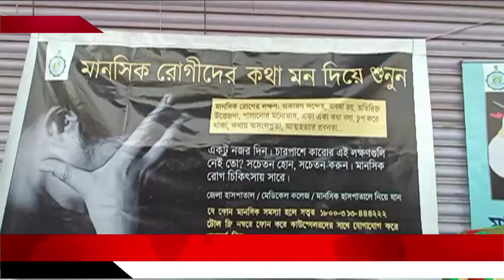জাদু কা কামাল! মানসিক রোগীদের জন্য দারুন উদ্যোগ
মনরোগীদের কথা ভেবে এবার উদ্যোগী হল পশ্চিমবঙ্গ সরকার স্বাস্থ্য দফতর। গোটা পশ্চিমবঙ্গ জুড়েই একাধিক কর্মশালার আয়োজন করা হয়েছে। তবে এই কর্মশালা আর পাঁচটা কর্মশালা থেকে অনেকটাই আলাদা। তার কারণ
ম্যাজিক শোয়ের মাধ্যমে মানসিক রোগীদের যন্ত্রণার কথা তুলে ধরা হচ্ছে গ্রামে গ্রামে।

বৃহস্পতিবার চন্দ্রকোনা টাউন বাসস্ট্যান্ডে এরকমই এক কর্মসূচির আয়োজন করা হয়। সাধারণ মানুষদের মধ্যে ব্যাপক সাড়া পড়েছে, ম্যাজিক শো দেখতে যেমন ভিড় জমাচ্ছেন বহু মানুষ। তেমনি মানসিক রোগীর সমস্যা বোঝারও চেষ্টা করা হচ্ছে। অনেকসময় না বুঝেই মানসিক রোগীদের নিয়ে হাসি ঠাট্টা করে থাকেন অনেকে। অনেকেই আবার বুঝতে পারেন না সাধারণের মধ্যে মিশে থাকলেও হাজার রকম সমস্যায় জর্জরিত তাঁরা। তাই কী কী উপসর্গ দেখলে একজন মানসিক রোগীকে সঠিক চিকিৎসকের কাছে নিয়ে যেতে হবে, সেই বার্তাও দেওয়া হচ্ছে এই কর্মসূচিতে।

স্বাস্থ্য দফতরের কর্তারা বলছেন, যৌনতা সম্পর্কে সচেতনতার অভাবে বহু সময়েই মানসিক রোগীরা নির্যাতনের শিকার হন। অন্তঃসত্ত্বাও হয়ে পড়েন অনেকে। বিভিন্ন মানসিক হাসপাতালে তো বটেই, মানসিক রোগীদের হোমেও একাধিক ঘটনার নজির আছে। ধাপে ধাপে বিভিন্ন মানসিক হাসপাতালের জন্য কর্মশালার আয়োজন করা হবে।